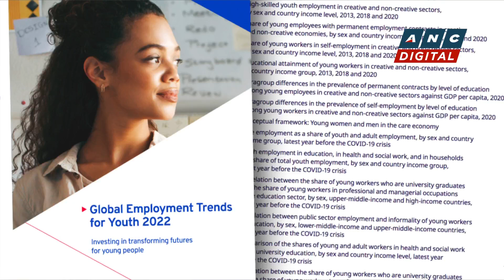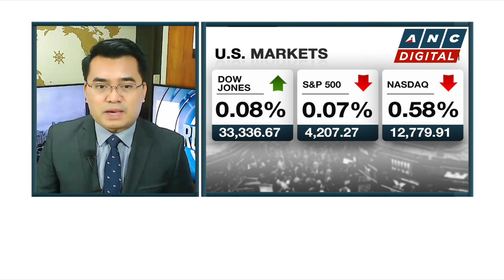LOOK: US CDC relaxes COVID guidelines | ANC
Rundown: The US CDC relaxes its COVID guidelines.